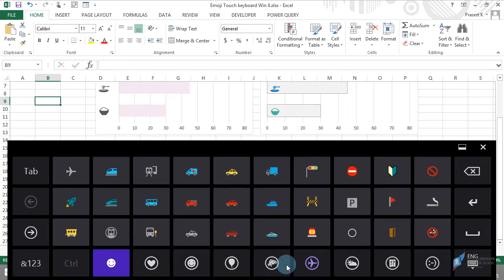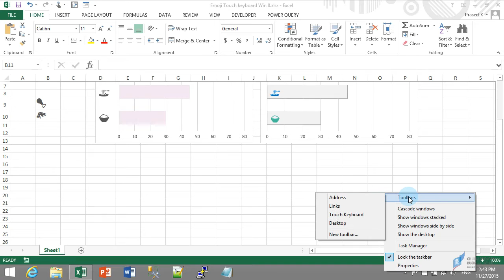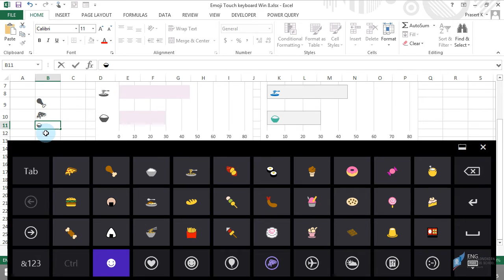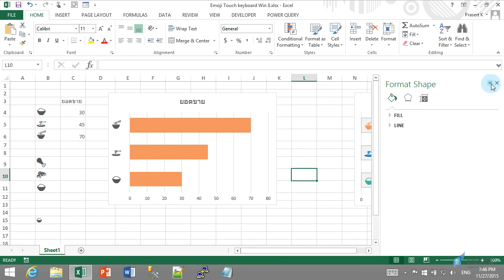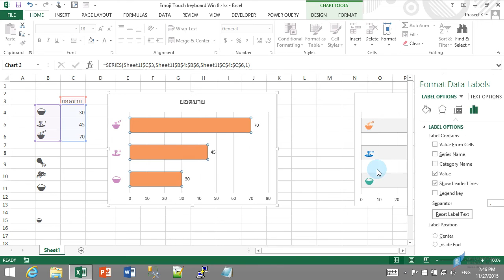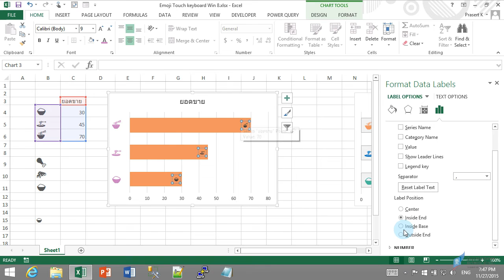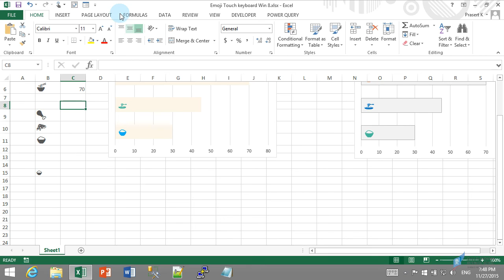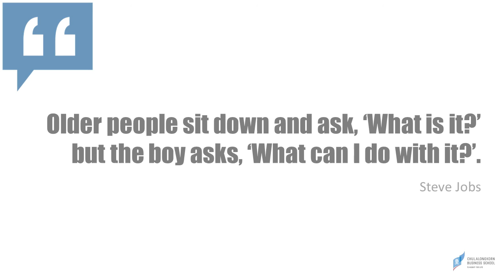สอน Excel: การใช้ touch keyboard เพื่อป้อนค่า Emoji บน Windows 8 ในการสร้างกราฟ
ดาวน์โหลดไฟล์ตัวอย่างได้ที่